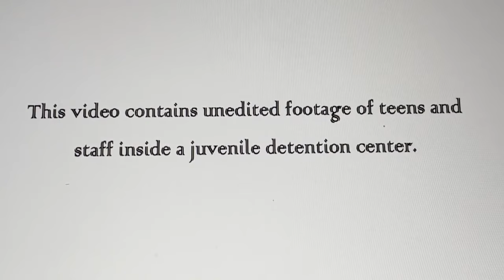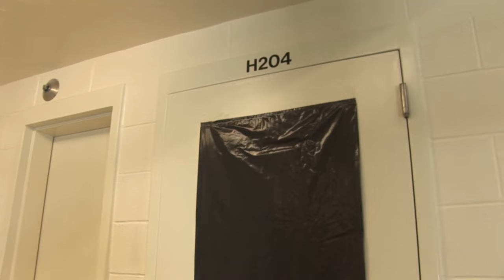24 HOURS INSIDE A JUVENILE DETENTION CENTER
In this video our cameras go behind the scenes inside a juvenile detention center where kids are behind bars while they await their day in juvenile court. This video features raw, unedited footage of teens and detention center staff--including detention officers and probation officers--as they go through daily life inside lockup.

All content owned and produced by: Calamari Productions LLC